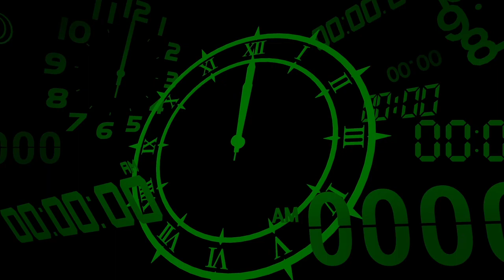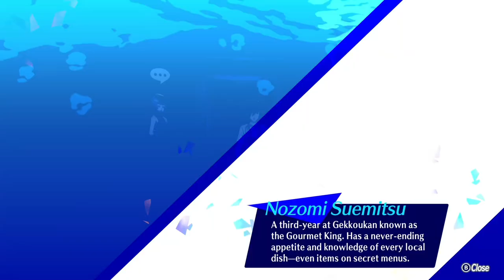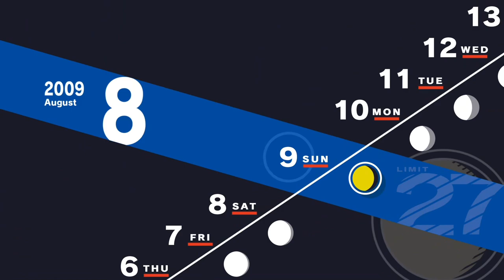Persona 3 Reload - Part 08: To not have to give up anything to experience this again is wonderful.